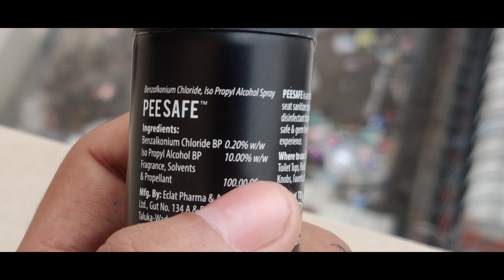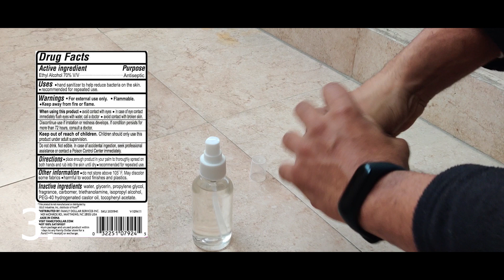Isopropyl alcohol hand sanitizer and hacks and uses like never before | Corona virus | covid-19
UPI ADDRESS-parvgupta001@okaxis

Ethanol or isopropyl alcohol are commonly used as the primary ingredient in rubbing alcohol (the other ingredient being denatured alcohol). But to keep things simple, let’s just call it rubbing alcohol. Before we get down to its cleaning capabilities, a few cautions: First, its fumes are quite powerful, so always use it in a well-ventilated area. Second, both alcohol and its fumes are flammable, so keep it far from heat sources—don’t use it on your oven or toaster. Oh, and despite its name, this stuff isn’t a party in a bottle, so don’t add it to your cocktails!

Alcohol is a solvent, meaning it dissolves dirt and oil. It also dries almost instantly, which does come in handy, as you’re about to see. It has many, many uses around the home...

Homemade Disinfectant
Mix up one part rubbing alcohol to one part water in a spray bottle, and use it to disinfect points of contact and other germy areas. You can even use it directly on a cotton pad to clean your earring posts, thermometers, and any other personal items.

Add some rubbing alcohol to a soft, non-scratching cloth and wipe down your stainless steel appliances with it, going with the grain. It’s a great way to remove fingerprints, and it dries streak-free.

Remove Hair Spray from Mirrors and Tiles
It’s amazing how much hairspray can end up on the bathroom mirror or walls after a quick spritz. To get rid of build-up, dampen a cotton pad or cloth with rubbing alcohol and wipe away that sticky mess with ease.

Remove Frost from Car Windows
This one is genius for those of us in cold climates. Rather than dealing with frost and ice on the car, mix one part rubbing alcohol to 5 parts water and spray the solution onto your exterior car windows and mirrors. Wipe with a cloth, and allow to dry. Repeat once every two weeks to keep up its efficacy.

Refresh Sponges and Cloths
If I wanted to make you really uncomfortable right now, I’d ask you to put your sponge under a microscope. Instead, I’ll spare you, since cleaning a sponge or kitchen cloth is really easy! Completely saturate the sponge or cloth with rubbing alcohol in a small bowl and let sit for 10 minutes. Rinse out completely, and it will be ready to go. For quick cleaning of your previously unwashed cleaning tools, spray them with rubbing alcohol before use.

Clean Sinks and Chrome
Once you’ve cleared out your stainless steel or porcelain sink, spray rubbing alcohol in the sink to not only clean and disinfect it, but to shine it up as well. Use a dry cloth to buff the sink basin as well as the chrome finishes. (It’s also safe to use on brass.)

Really, Truly, Clean a Dry Erase Board
When you’ve left dry-erase marker on a whiteboard for too long, you know what happens—it converts to permanent marker! Rather than purchasing dry-erase board cleaner, just spray rubbing alcohol on the board and easily wipe away the marks with a paper towel.

Remove Ink and Permanent Marker Stains
Yes, even permanent marker! If you get ballpoint ink, gel ink, or permanent ink on a garment, soak the area with rubbing alcohol for a few minutes, then blot the stain up with a clean paper towel. Launder according to the garment’s care instructions and repeat as needed.

Microfiber Sofa Stains
Unlike water, which will itself stain the microfiber, rubbing alcohol won’t penetrate the fabric and evaporates quickly, making it a stain-fighting ally. Spray some rubbing alcohol over the stained area and wipe with a clean sponge or cloth (ideally white to avoid colour transfer). Allow to dry. If the microfiber feels matted, brush the spot in a circular motion using a soft bristle brush.

Disinfect your Mouse and Keyboard
Use rubbing alcohol to as a disinfectant and as a degreaser!  It dries almost instantly, so you don’t need to worry about water damage.